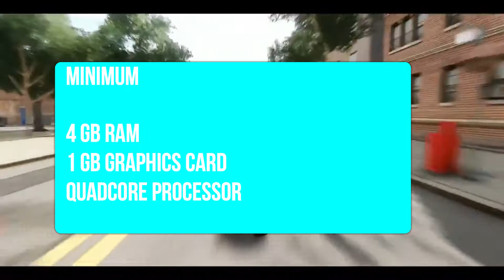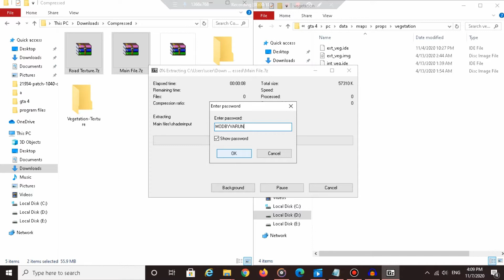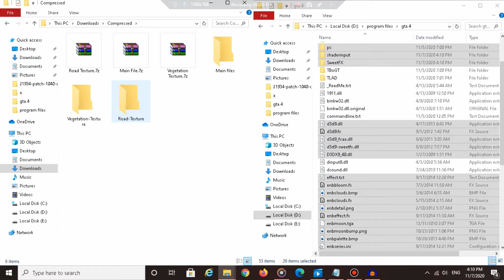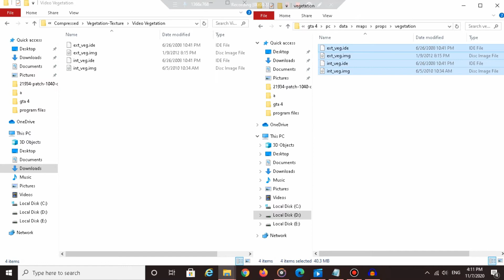GTA 4 Ultra Realistic Graphics Mod For PC | Better Than GTA 5 | Best ENB Mod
What is up guys.In this video i have told GTA 4 Ultra Realistic Graphics Mod For PC | Better Than GTA 5 | Best ENB Mod.
best video.

LIKE | LEAVE A SWEET COMMENT
DO NOT SPREAD HATE.
PASSWORD IN VIDEO
LIKE AIM:-20
NOTE: I am Not the Owner of the Background Music used in this video and I am not using this music for selling purposes. So if You are interested to Use This Song as Your Background. You can Check NCS Music Channel as All Music are Provided by NCS Music.

gta 4 ultra realistic graphics mod download,
gta 4 ultra realistic graphics mod for low end pc,
gta 4 ultra realistic graphics mod gameplay 2020 (4k),
gta 4 ultra realistic graphics mod gameplay 2019 (4k),
gta iv high graphics mod,
how to install gta 4 ultra realistic graphics mod,